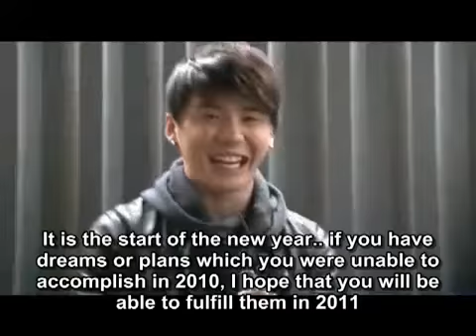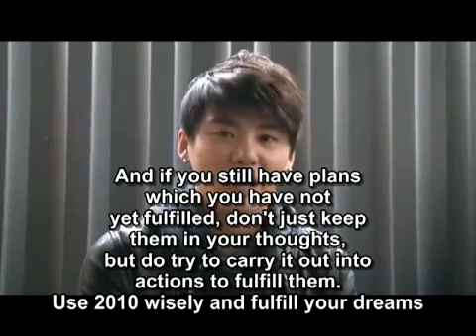JYJ ~ 『Happy New Year 2011 Message』 (Eng Sub) (HQ)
JYJ ~ Happy New Year 2011 Message ♥
Subbed and translated by christabel88